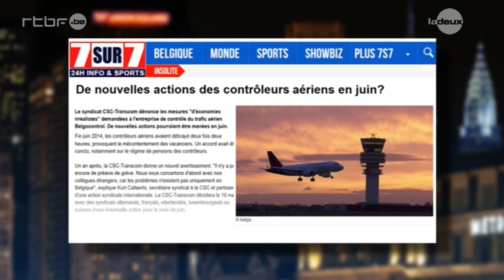Les Belges, champions de la grève (Dan Late Show)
Les Belges sont définitivement les meilleurs pour faire grève.